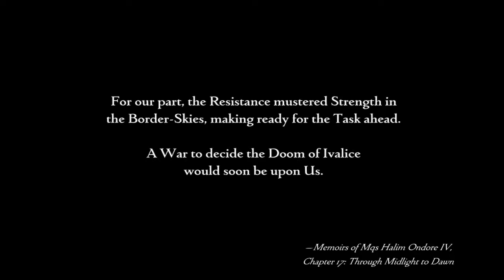Dr. Cid Boss | Final Fantasy 12 The Zodiac Age Gameplay Walkthrough Part 34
Hello everyone and welcome to Final Fantasy 12 The Zodiac Age. In this part we fight against the evil madman known as Cid who is also Balthiers dad. geez talk about family drama

Final Fantasy 12: The Zodiac Age is an open world action rpg created by Square Enix
Set in a modern magical fictional world.
Play as Vaan, Ashe, Penelo, Fran, Basch, Balthier and other unforgettable characters as they set off to restore that what was once lost to them. there home.
Stay Awesome!